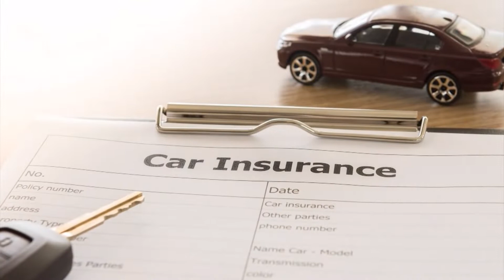Paid Content by Goosehead Insurance - Their Goal Is To Make Your Life Simpler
Goosehead Insurance is also part of Salisbury’s thriving business community. Owned and operated by Melissa Geeslin, Goosehead Insurance is Delmarva’s choice for personal and business insurance solutions!